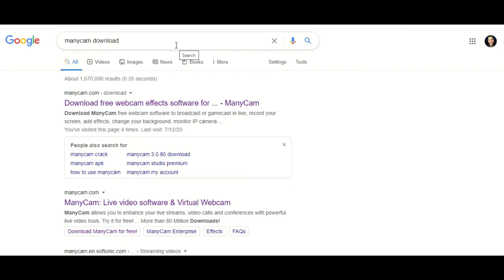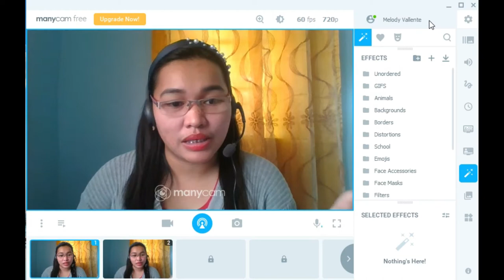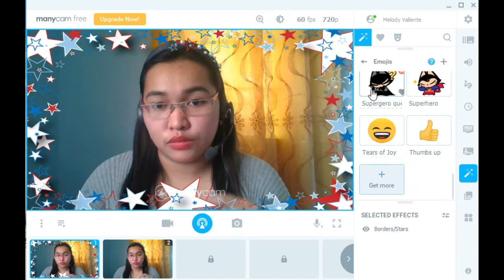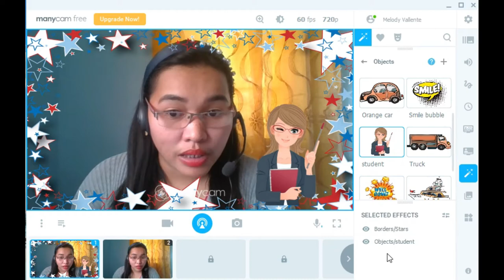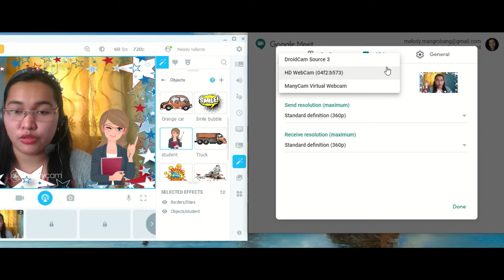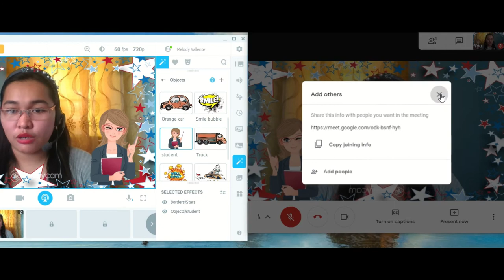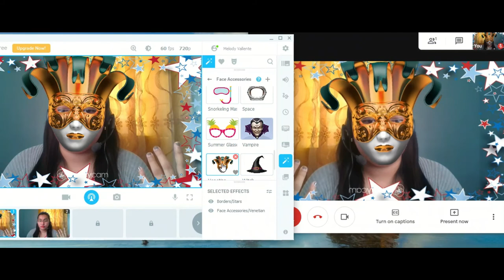ManyCam Tutorial (Teacher Melody.MV)